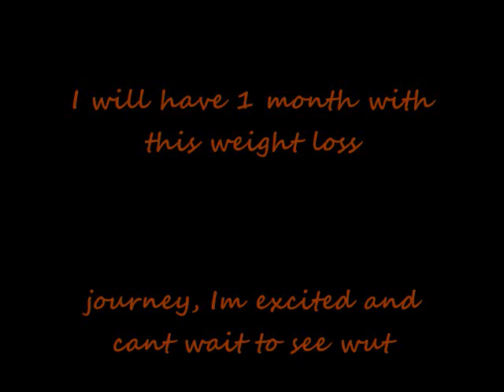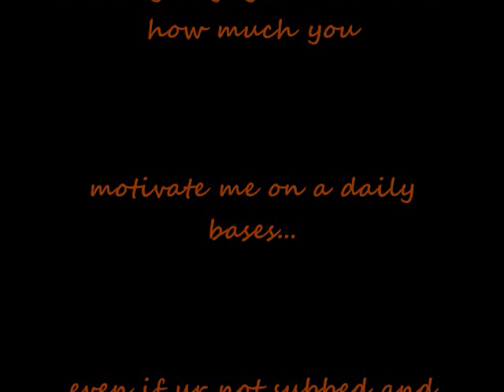sOme1elseinside • weigh in #3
HI.
MY GOAL: LOSE THE WT.

sOme1elseinside